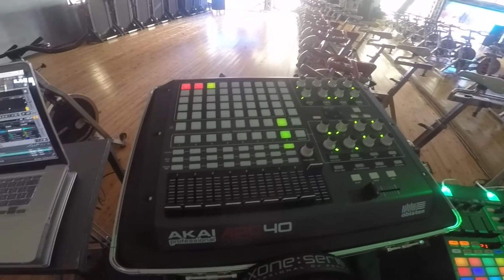VIRTUAL SPINNING 06 12 2K14